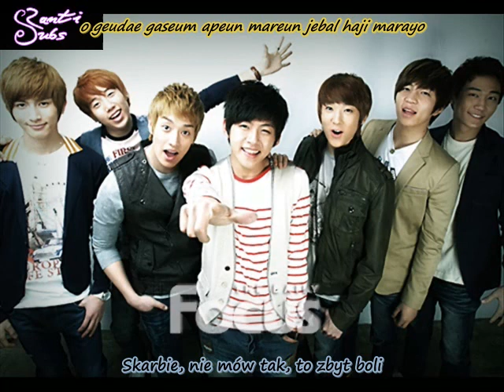U-KISS - Words That Hurt Me [polskie napisy / PL SUB]